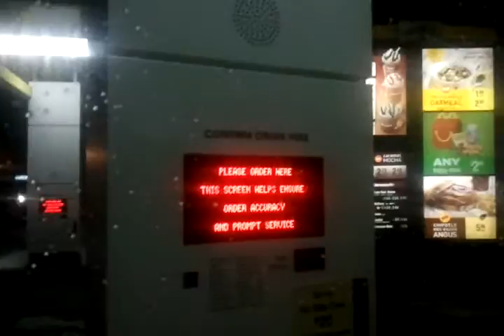Mcdonalds out of ice cream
what happens when mcdonalds ice cream "is down" and we want hot fudge sundays